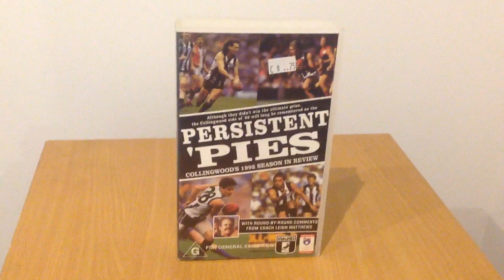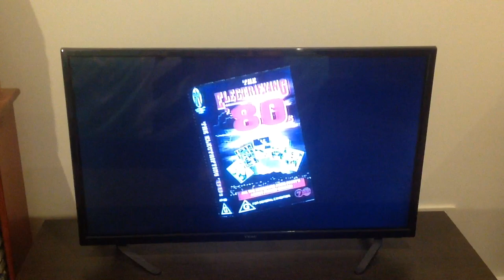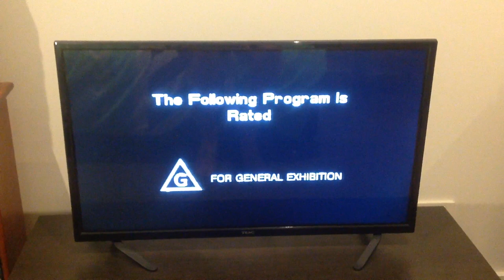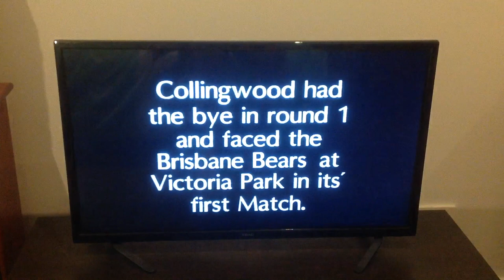VHS opening AFL persistent pies 1992 VHS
Collingwood in season 1992 was a great side with lots of guts and determination after injuries to key players during the year they played in the finals once again this video has round by round highlights with special comments from coach Leigh Matthews every match, every moment this is a must watch for all Collingwood fans persistent pies Collingwood's 1992 season highlights enjoy the video.

(3) a tribute to Darren Millane trailer
(4) AFL name a game promo
(5) AFL the electrifying 80s trailer

Commentary by Lachlan Patterson